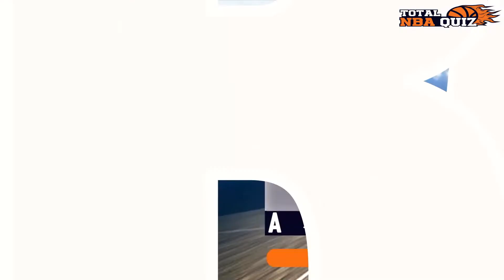GUESS the NBA PLAYER with the HIGHEST NET WORTH - NBA Quiz 2022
Can you guess the player with the highest net worth?
Well, that’s REALLY challenging!
But we’re pretty much sure that our NBA fans can easily solve this NBA Quiz.
The quiz is about a few minutes, and you will need to guess in the given timeframe. In the final, you will need to share your scores in the comment box. Currently, 40% of people have won this challenge.
Here is a quick HINT for you. All the given NBA players have earned great success and names on the basketball court.
So, play this game and guess the NBA player who is earning higher than the others.

About Total NBA Quiz

🎥 Videos about NBA, Basketball, Quizzes
🎨 Written, voiced and produced by Total NBA Quiz